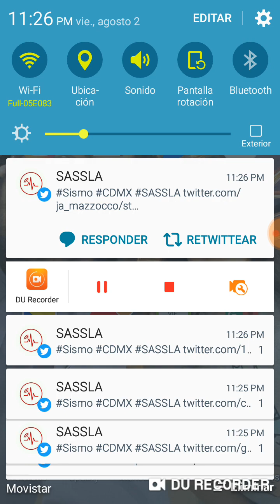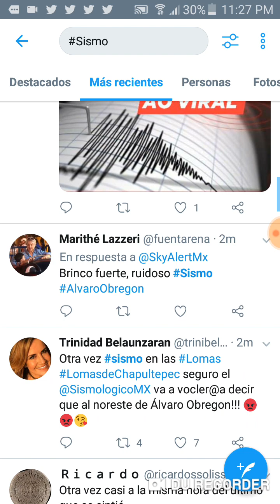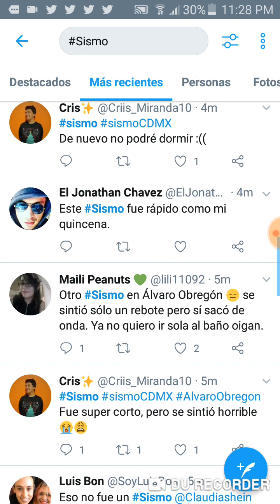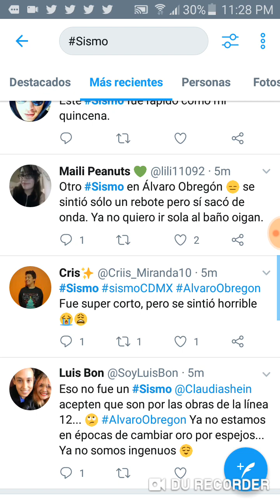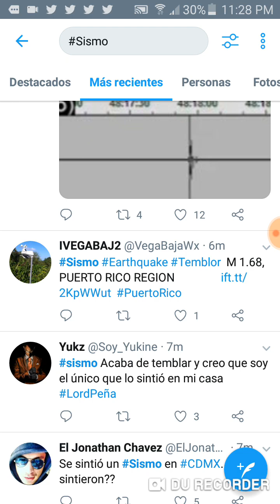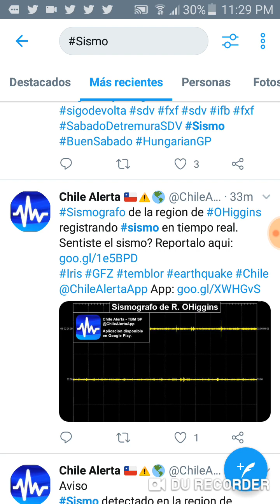FUERTES SISMOS EN CIUDAD DE MÉXICO 2 DE AGOSTO 2019